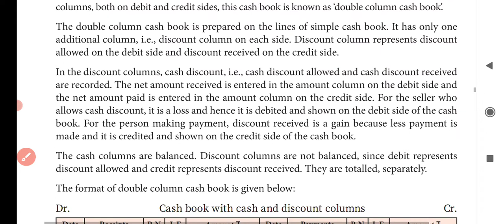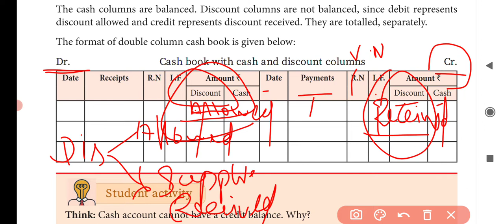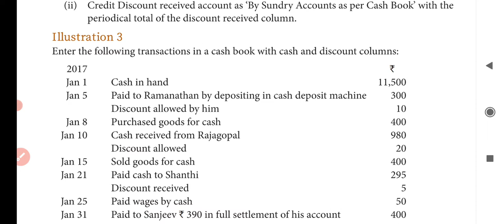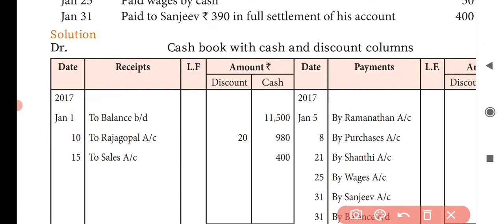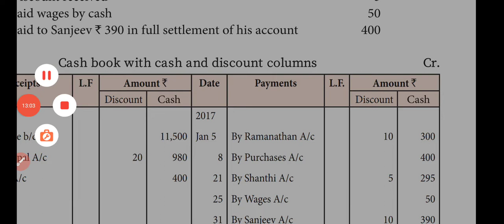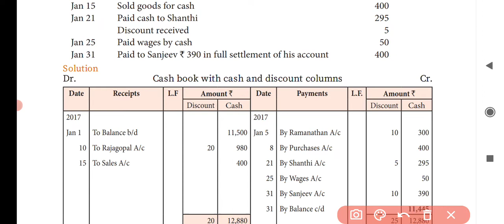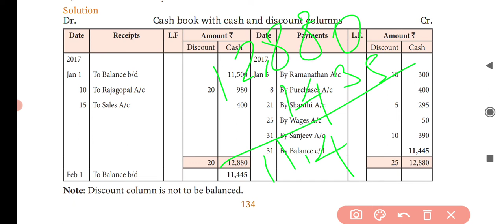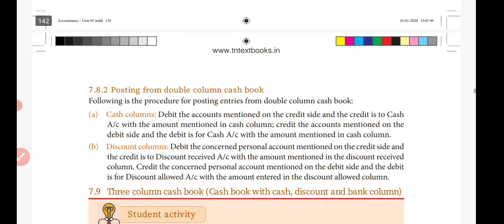Double Column Cash Book with an Example